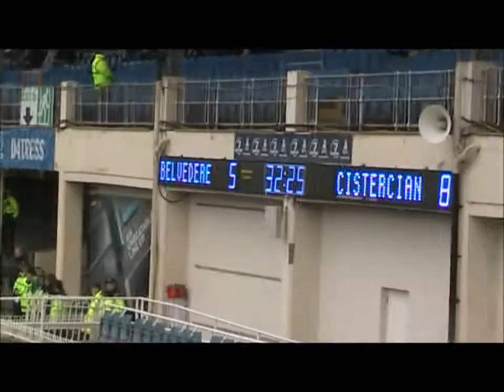cistercian college roscres v belvedere 1st roscrea try leinster senior cup 2015 RDS